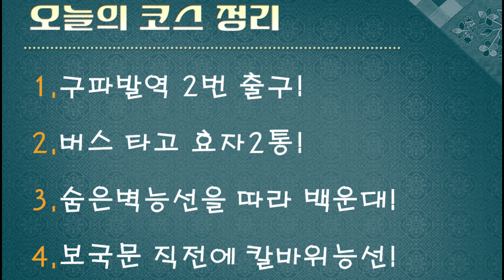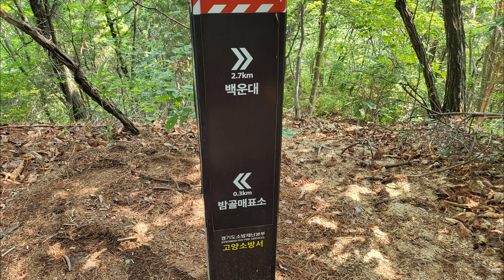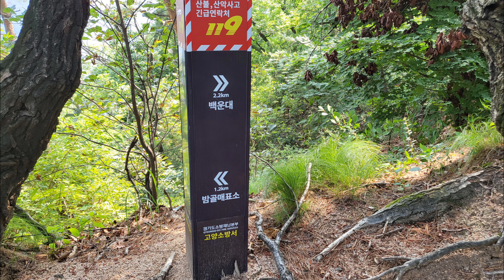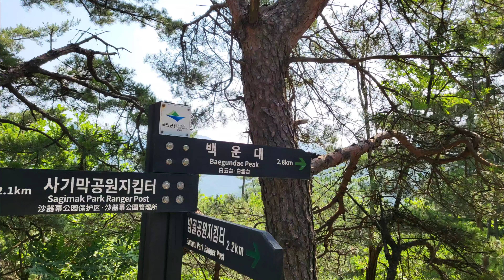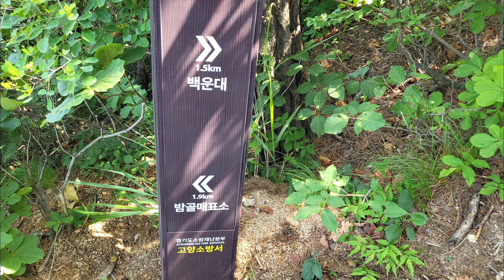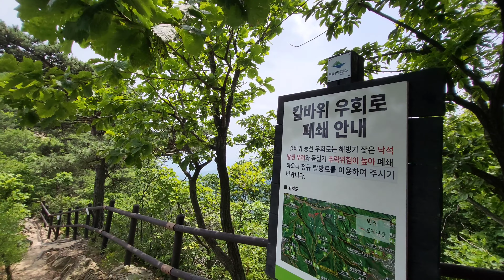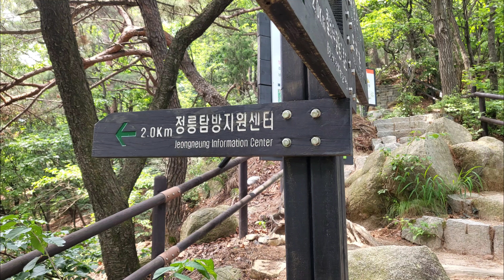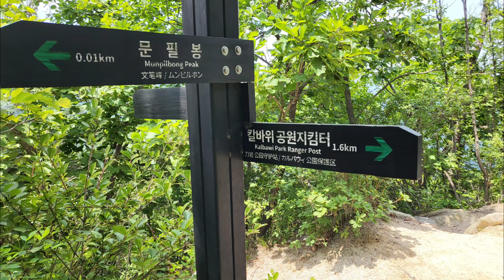북한산숨은벽의 멋진 암릉#암사병#칼바위능선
북한산은 어느코스나 멋있지만
릿지산행이나 암벽등반 코스
숨은벽능선은 암릉이 정말 멋지죠^^
숨은벽능선 등산과 칼바위 능선 하산코스

* 암사병인가 이제 암벽등반 배워야 할듯요ㅋㅋ